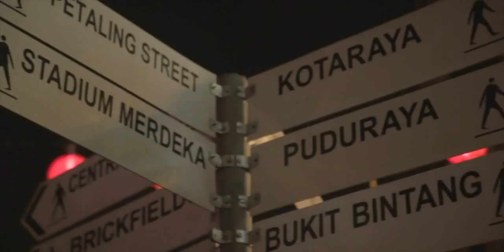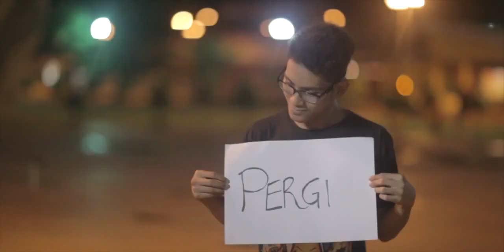Classmates Primadunia Official Video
Classmates First Music Video ever! We re-upload this video since the previous one was uploaded in someone's account. Enjoy the video!